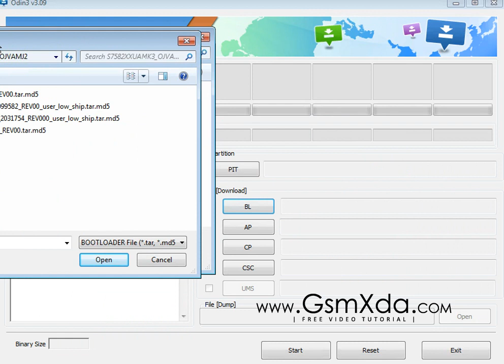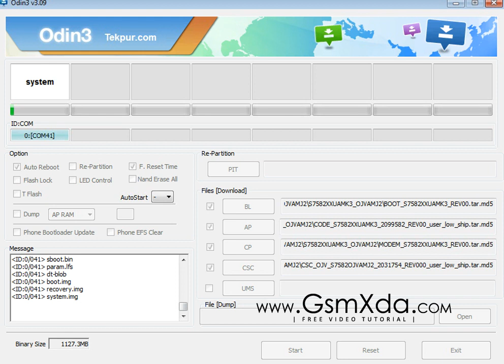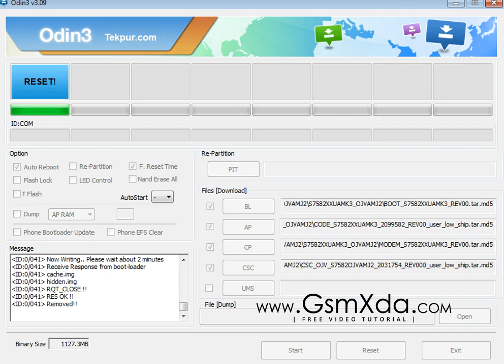Samsung S7582 Flash done with Odin flash tool by GsmHelpFul